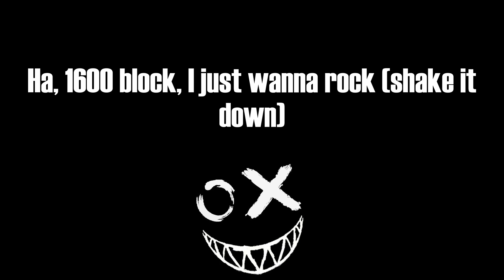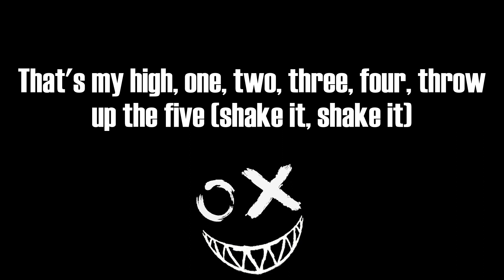Lil Uzi Vert - Just Wanna Rock (Lyrics)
📝Lil Uzi Vert - Just Wanna Rock:
Damn
Damn